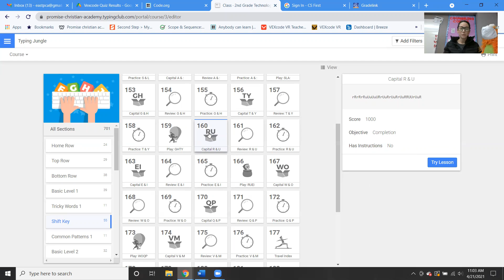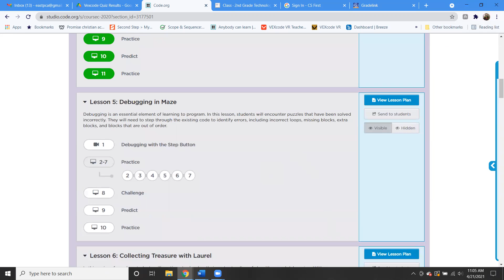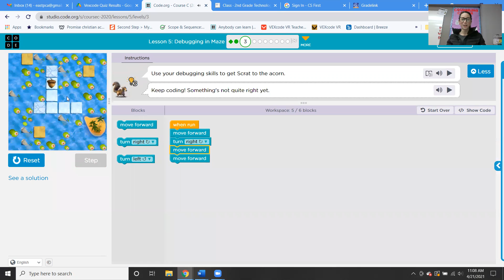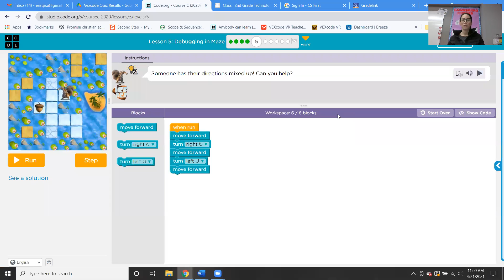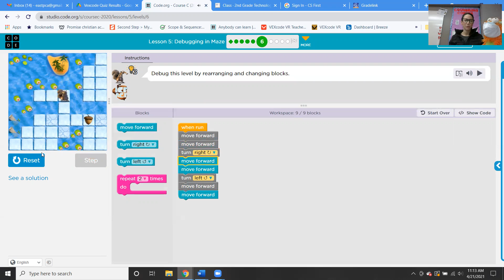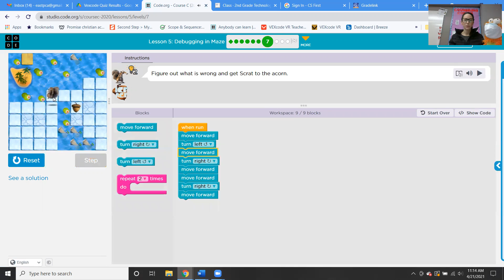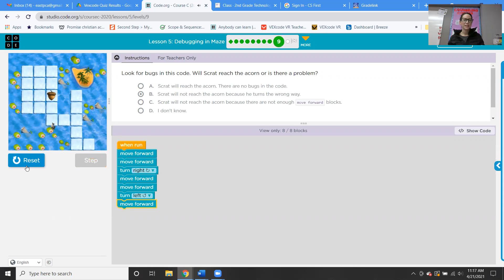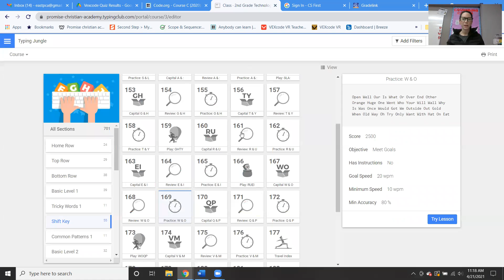2nd Grade Technology Class Week #32